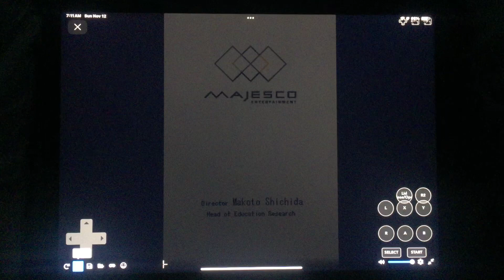Majesco Entertainment (2006)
Majesco Entertainment Presents “Brain Boost: Beta Wave” for Nintendo DS (2006)